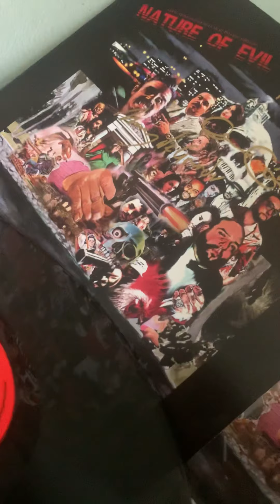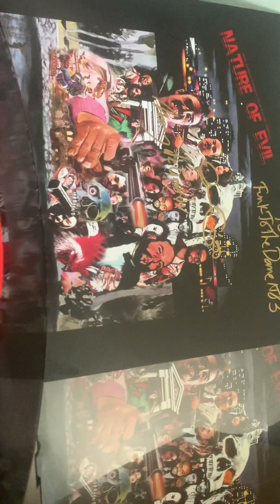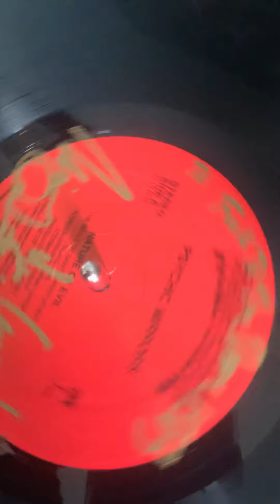PSYCHIC MIRRORS NATURE OF EVIL